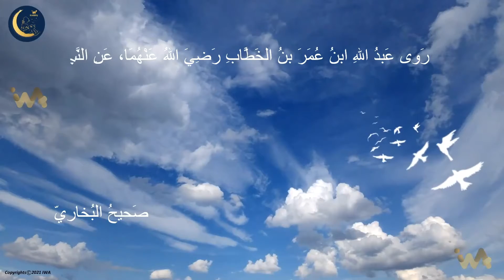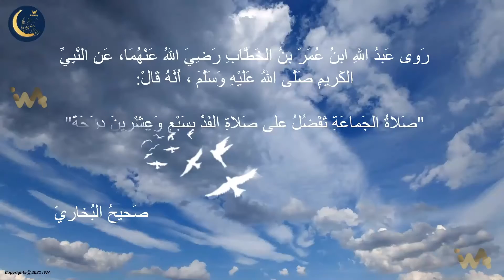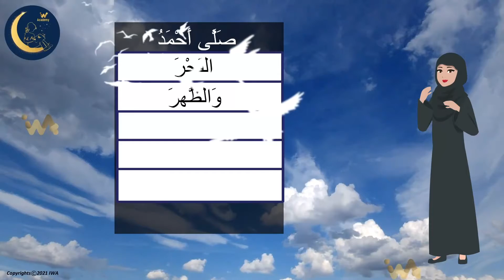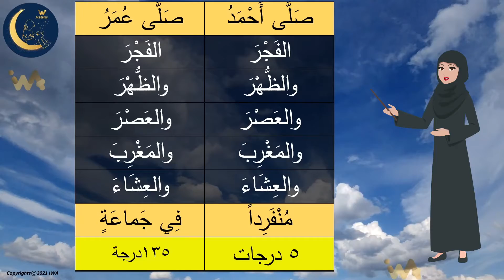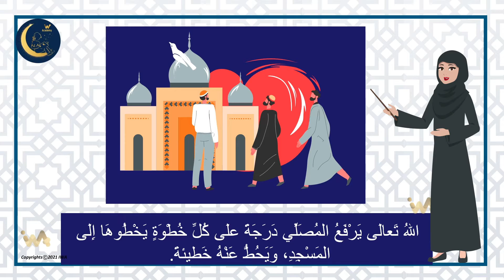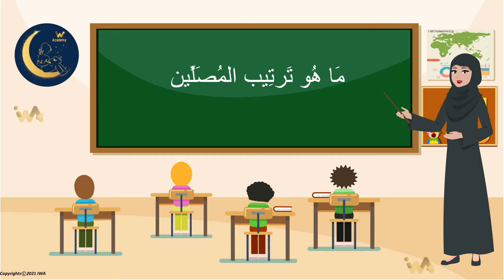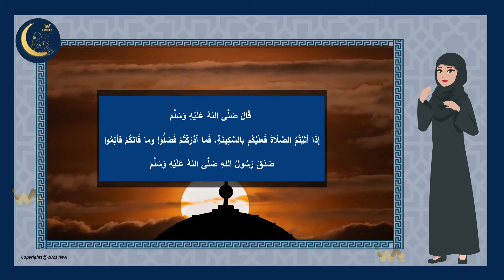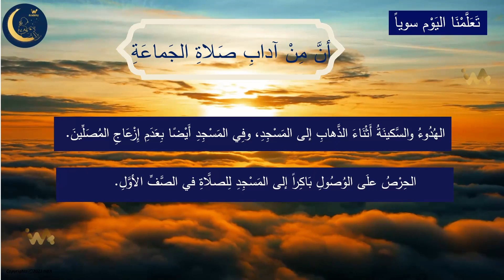المحافظة على صلاة الجمعة - العبادات - واجبات المسلم - تربية إسلامية - الصف الخامس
هذا الدرس جزء من منهاج  التربية الإسلامية للصف الخامس .  الأهداف هي تعليم المهارات التالية:
الصلاة، أركان الإيمان ، أركان الإحسان ، احكام التجويد ، أفضل الأعمال ، التنافس في عمل الخيرات
 القرآن، تلاوة القرآن، شرح القرآن، تفسير القرآن، أسماء الله الحسنى، خشية الله،
 ، الله سبحانه وتعالى، الله،
 أخلاق الرسول،
اخلاق المسلم،
العبادات،
آداب الإسلام،
حياة الصحابة والدروس المستفادة منها،
الإيمان بالله، الصيام، الحج، العمرة،
الزكاة، الصدقة، الصدق، عدم الكذب،
الغيبة والنميمة،
 الإيمان بالملائكة
الإيمان بالكتب السماوية ،
الإيمان بالرسل
الإيمان باليوم الآخر،
الجنة والنار،
 الحلال والحرام،
الثواب والعقاب،

 المرحلة الابتدائية،
العاب تعليمية،
العاب تعليمية تفاعلية،
تدريبات تطبيقية،
التربية والتعليم،
 الاخلاق الحميدة،